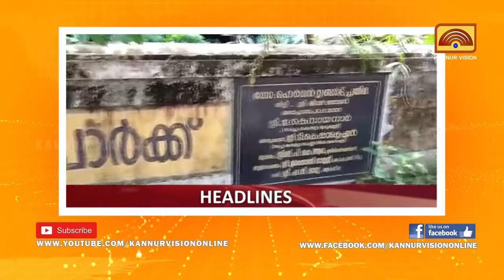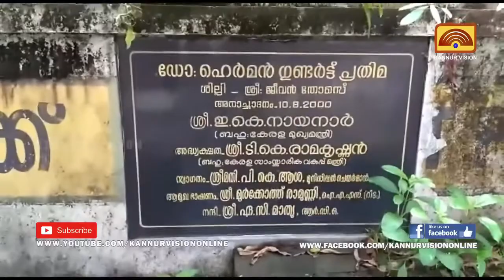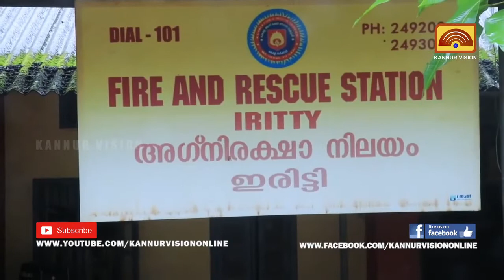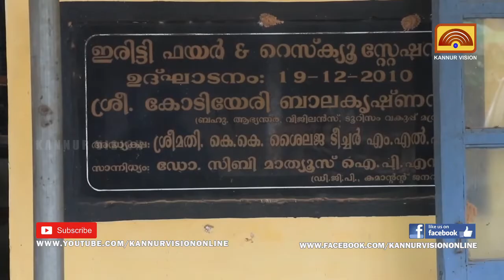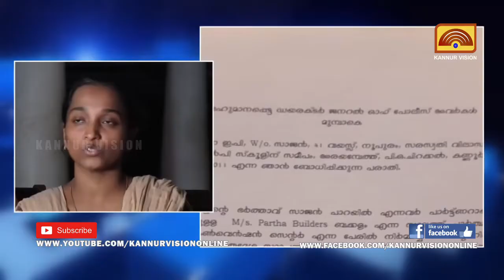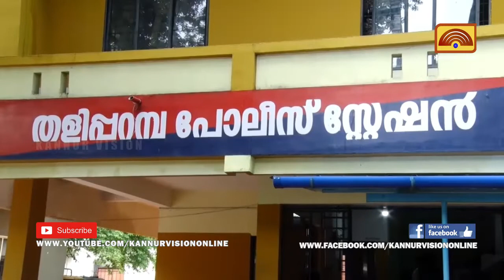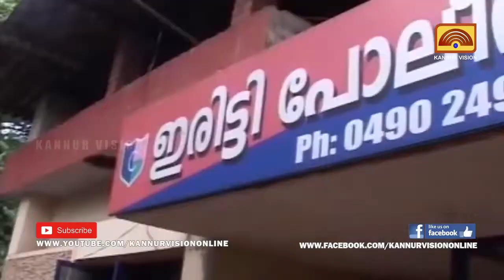കൂണ്‍ കൃഷിയില്‍ വിജയഗാഥ രചിച്ച് പെരളശ്ശേരി ഹയര്‍സെക്കന്ററി സ്ക്കൂളിലെ കുട്ടിപോലീസുകാര്‍